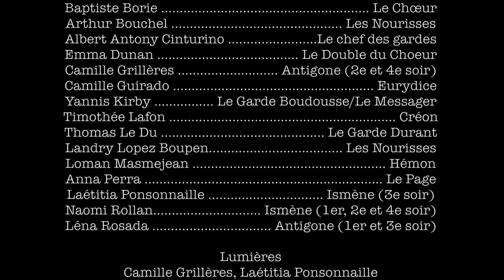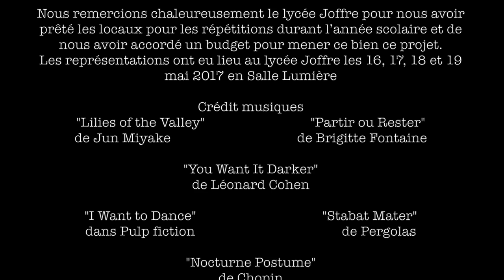Antigone de Jean Anouilh - Compagnie Soleil Noir (17/05/17)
Création 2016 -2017 par la compagnie Soleil Noir au Lycée Joffre - Montpellier (17/05/17, 2e soir)

Mise en scène : Gaspard Ferret

Comédiens (Par ordre alphabétique) :
Baptiste Borie ….……...……. …...… Le Chœur
Arthur Bouchel …...………. ….… . Les Nourisses
Albert Antony Cinturino …. Le chef des gardes
Emma Dunan …. ……….. Le Choeur
Camille Grillères …..… ..…….… Antigone (2e et 4e soir)
Camille Guirado …. Eurydice
Yannis Kirby …. Le Garde Boudousse/Le Messager
Timothée Lafon …..……..… . ……. ………. Créon
Thomas Le Du …. Le Garde Durant
Landry Lopez Boupenga ………. ….. Les Nourisses
Loman Masmejean …. Hémon
Anna Perra …. Le Page
Laétitia Ponsonnaille …..… . ….. Ismène (3e soir)
Naomi Rolland …….… . …….…… Ismène (1er, 2e et 4e soir)
Léna Rosada …. Antigone (1er et 3e soir)

Lumières : Camille Grillères, Laétitia Ponsonnaille et Léna Rosada en alternance
Costumes : Louise Perra

Captation images : Guy Perra & Marin Rosenstiehl
Montage : Louise Perra

Nous remercions chaleureusement le lycée Joffre pour nous avoir prêté les locaux pour les répétitions durant l’année scolaire et de nous avoir accordé un budget pour mener ce bien ce projet.
Les représentations ont eu lieu au lycée Joffre les 16, 17, 18 et 19 mai 2017 en Salle Lumière

Crédit musiques :
- Lilies of the Valley
Jun Miyake
- Partir ou Rester
Brigitte Fontaine
- You Want It Darker
Léonard Cohen
- I Want to Dance
Pulp fiction
- Stabat Mater
Pergolèse
- Nocturne Postume
Chopin